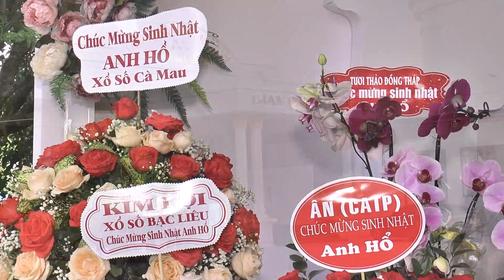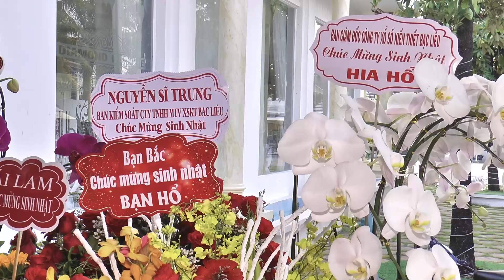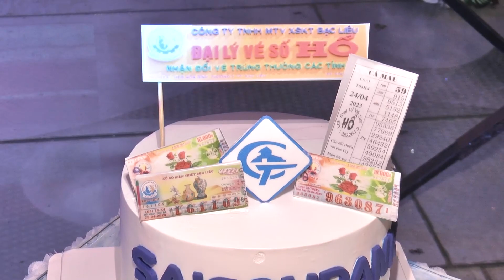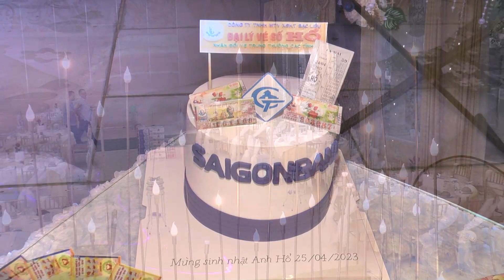Sinh Nhật C Hổ 61 tuổi 25/04/2023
Tiệc mừng sinh nhật được tổ chức vào lúc 18h ngày 25/04/2023 tại Nhà Hàng Diamond Bạc Liêu